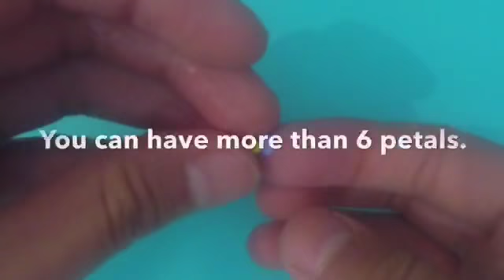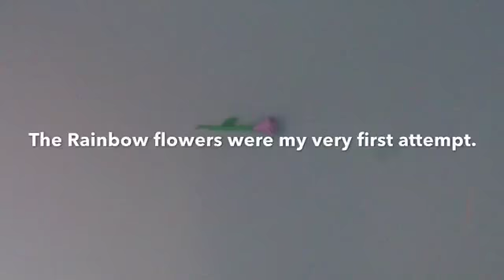Tutorial | mini clay flowers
Hey everyone! Sorry I could not post last week. I will be posting tomorrow (unless something “unexpected” happens). I really hope you enjoyed this one. Also, these flowers make great gifts! If you like this video, please check out some of my other ones.